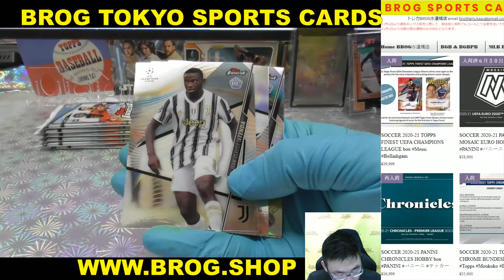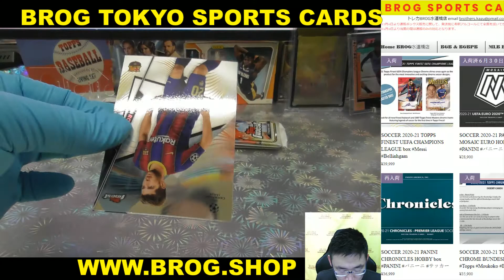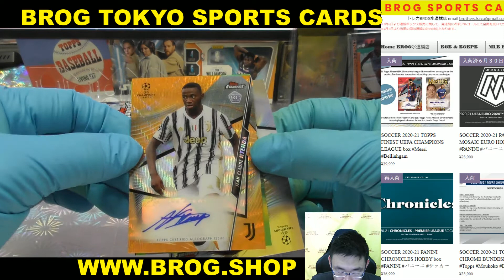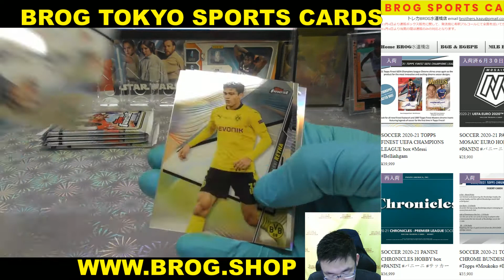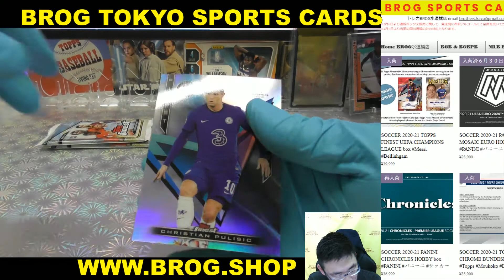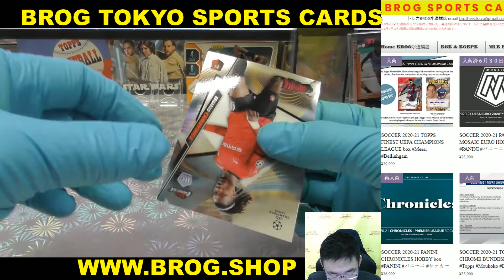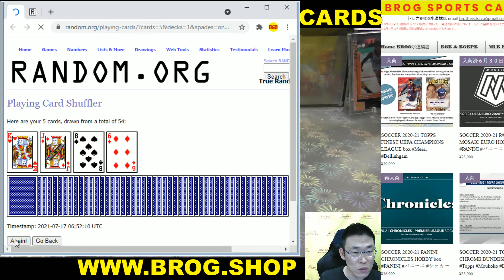ムココ BGBPB SOCCER 2020-21 TOPPS FINEST UEFA CHAMPIONS LEAGUE BREAKS BROG水道橋店 トレカ開封動画 サッカー カード トップス